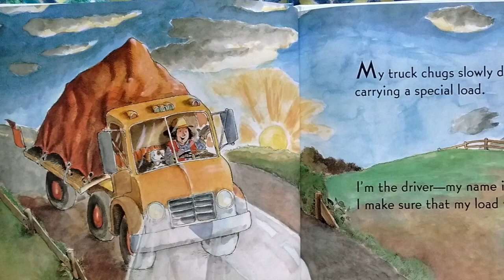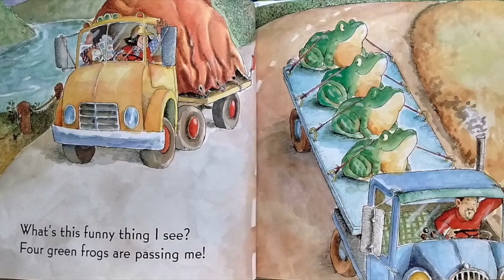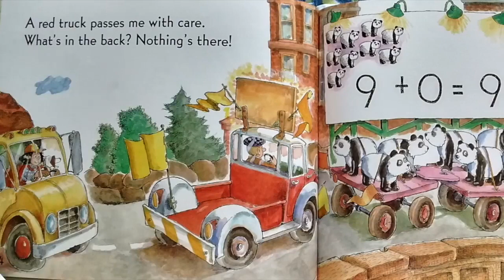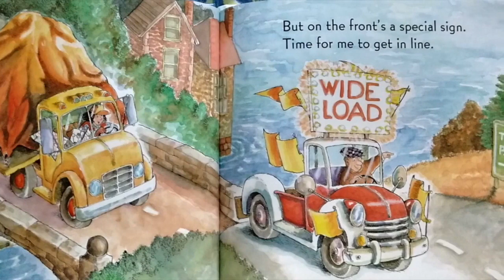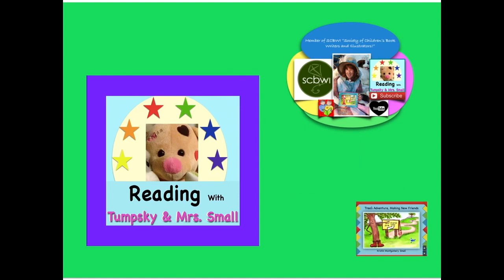Carnival Animals Add Up - Fun Math! Books Read to Kids Aloud!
A fun story about a carnival being set up using easy math for beginners. Fun! @TumpskyandMrsSmall Channel Read Aloud for Kids! Trucks full of carnival animals have a journey to make before they can be ridden. Great illustrations, sound effects included.

 We have over 500 picture-books read out loud. Often Puppets, Animation, Sound-Effects and other Variations are used to add flavor.

DID YOU KNOW MY AVAILABLE BOOKS ARE FOR PURCHASE?
(1)Tree’s Adventure Making New Friends: ISBN: 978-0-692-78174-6

 Ring the 🔔 BELL for notifications of NEW SHOWS!